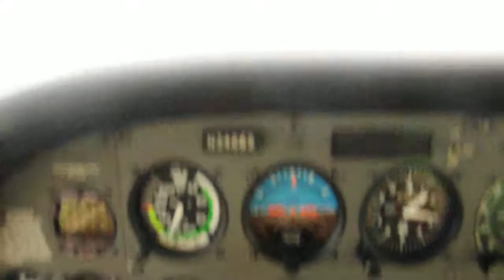What Up "G"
Multitasking at 120mph, 1500 feet in the air. This is how my roommate Adam (backseat passenger side) earned the nickname Mr. Pukey.